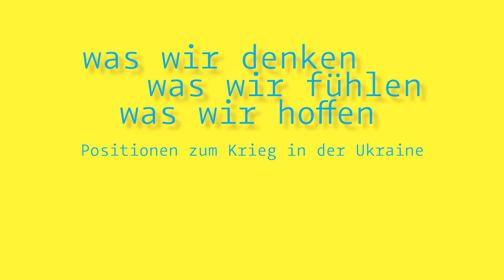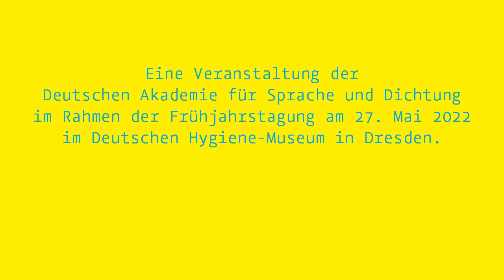Positionen zum Krieg in der Ukraine | Ingo Schulze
»Was wir denken, was wir fühlen, was wir hoffen | Positionen zum Krieg in der Ukraine«
Veranstaltung im Rahmen der Frühjahrstagung der Deutschen Akademie für Sprache und Dichtung
im Deutschen Hygiene-Museum Dresden am 27. Mai 2022

Mit den Akademiemitgliedern:
Lukas Bärfuss
Marcel Beyer
Durs Grünbein
Iryna Herasimovich
Olga Martynova
Katja Petrowskaja
Mikhail Schischkin
Karl Schlögel
Ingo Schulze